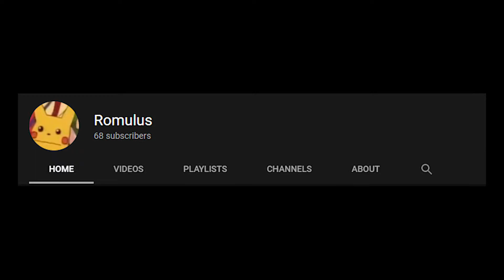The NICE Subscriber Special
I know it's a little late but while I was editing it the count jumped (which I never expected) so here we are.